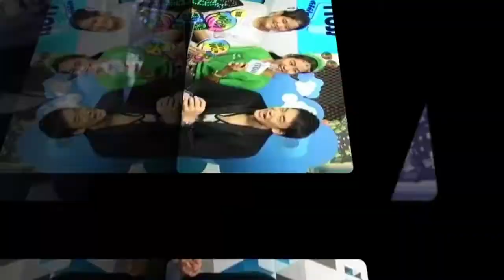รายการ เจาะดวง ล้วงดาว By Gmember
รายการ "เจาะดวง ล้วงดาว" ล้วงลึกตัวตนและเรื่องลับๆของศิลปินชื่อดังแบบเปิดหมดเปลือก,เปิดโอกาสให้ได้ใกล้ชิดศิลปินที่คุณเลิฟแบบฟินถึงโลกหน้า, เจาะดวงแม่นๆ ยิงตรงทุกข้อสงสัยที่คุณอยากรู้เรื่องดวง กับ"หมอช้าง" ทุกวันศุกร์ เวลา 3 ทุ่ม เริ่ม 1 มี.ค. นี้ ที่